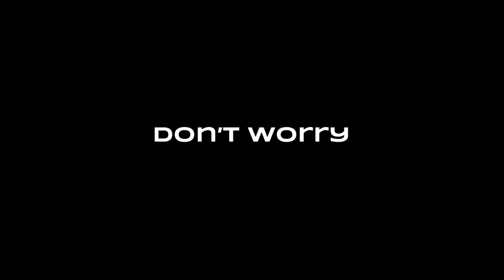Don't worry Tchotchke (Music Lyric Video)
Published Feb 10th

Lyrics:
 Everybody wants to tell me how to live
Everybody got that good advice that they wanna give
 Ever since I took the training wheels off my bike
 I got some people telling me how I ought  to live my life

Don't worry Tchotchke
I can  See you're stressing out
Just be kind to everybody
And it will all work out

 Back in 93 I graduate with degree
I had a scholarship to go and study chemistry
 My mind was ready for the battle but my heart was in Seattle all the coolest bands I knew were coming Through
I moved out from the fields to the Space Needle I was blown away by all the buildings and the people
 Got a job pushing road cases at all the local stages  And I got to go backstage and see the shows

 I kept my act together working hard till it got better pretty soon I got to traveling around the states
 But it wasn't me upon the stage so it was never my dream inevitably Came A-day that it was time to try a new thing

Chorus

 Learned about ‘lectricity while I was on the road So I think i would try out being an electrician
In The world of construction there's a lot of heavy lifting There's a lot of digging there's a lot of joking
 Of always loved hard work rough hands in a dirty shirt  It made me feel good when things were done
The bossy said don't worry man and in 5 years you're a  journeyman just keep your head down and work son

Now  I can wire lights I can wire houses right  I put em up on polls and I can put em in the ground
I can wire for my friends I can wire for my kin And after 10 years I could wire pretty much anything
 I had enough money saved that I can take a girl on a date not the homemade kind but the kind where you pay
 But I was drifting further from my childhood dream and something inside of me was slowly losing steam

 Chorus
Most my life I've thought I’m been where I'm supposed to be
 Even though if the younger me looked at me now I wonder I ended up here
 I followed the opportunities while also staying true to me

I got married one time had 2 boys 1 time got divorced 1 time but now they're all mine
 I Met a girl from Utah I like the way we get along  Hippie girl knew how to clear a bong
 She  Moved up here by the water with her six-year-old daughter maybe see if we could get along
 And now it's  10 years later But it's still like I just met her cuz The chemistry is right we keep it strong

 A lot of men people stop there  Stay out of the cross hairs And take the easy lane the rest the way
But out in the  garage i started writing new songs, been 20 years since i did that
I'm back to havin fun so i just kept it on going and here you have it, now you got it, this is where it came from
Not a teenage prodigy im just a guy who like to sing about the crazy stuff that  i find fun.